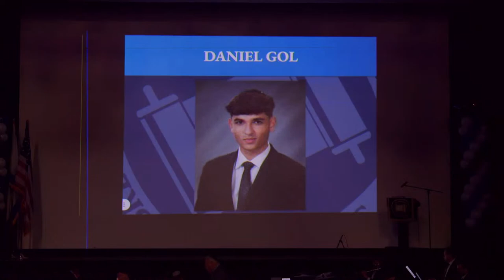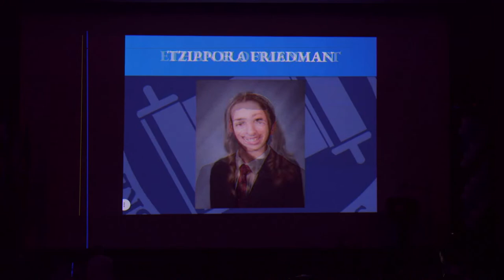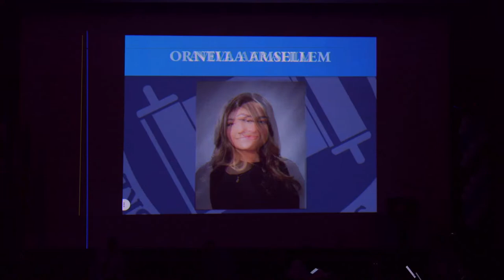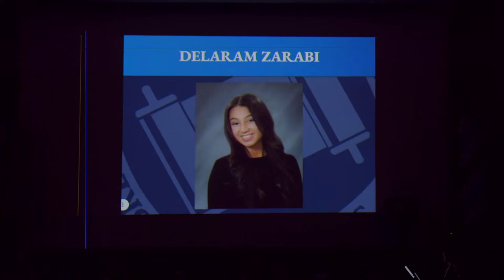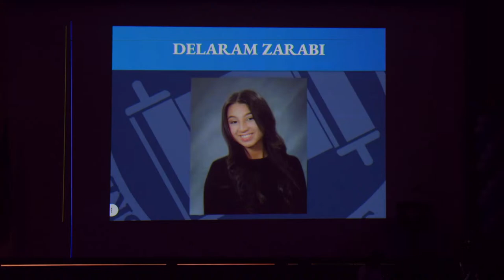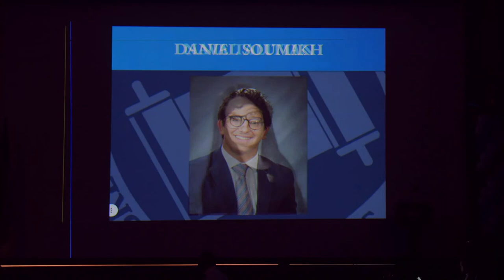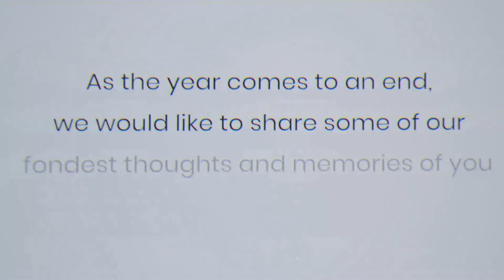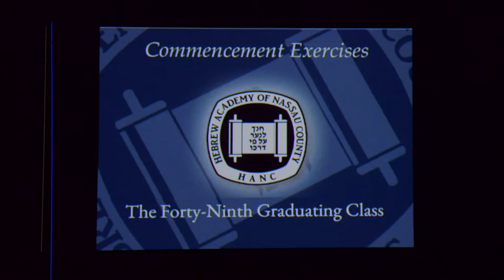HANC 2023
High School Graduation 2023